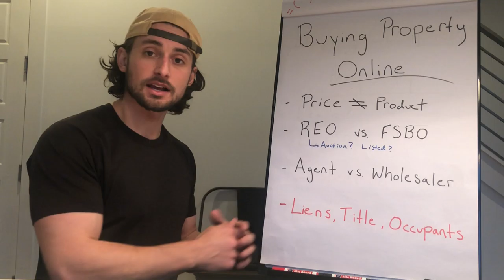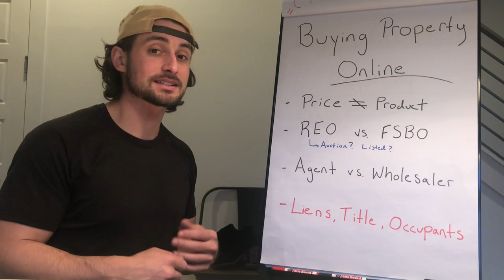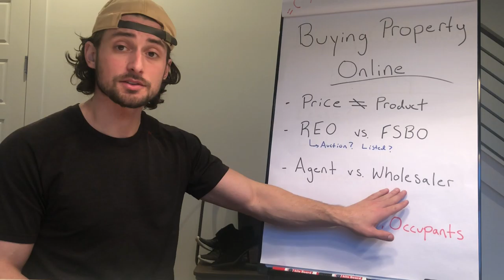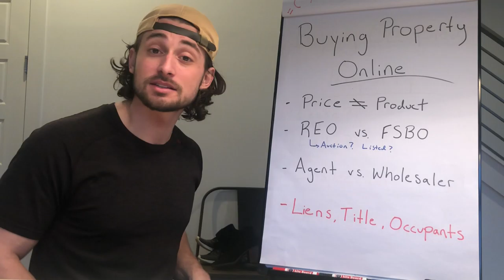How To Buy Property Online